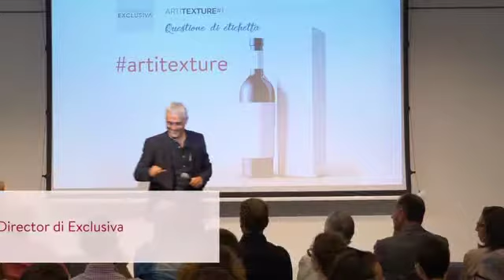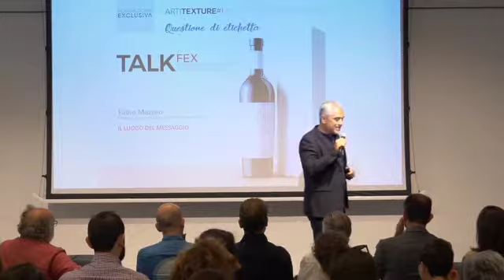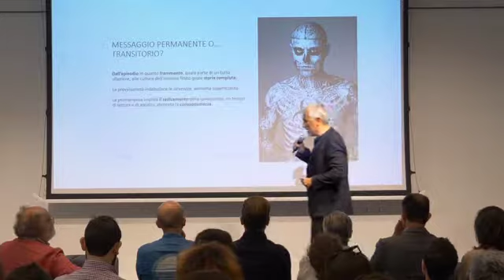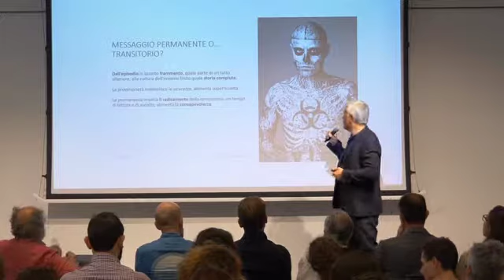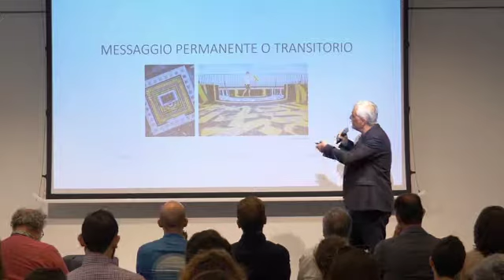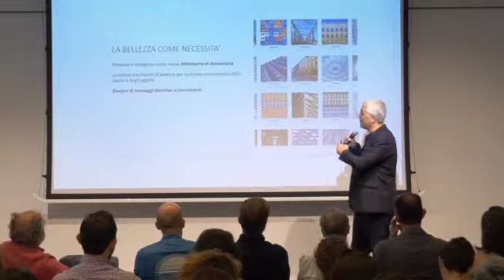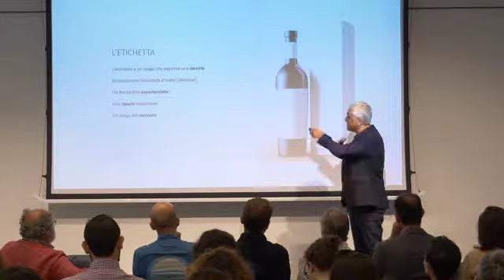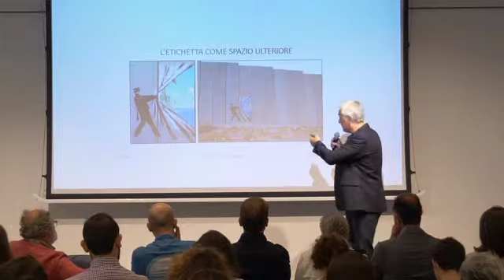TALK FEX | Artitexture - Fabio Mazzeo